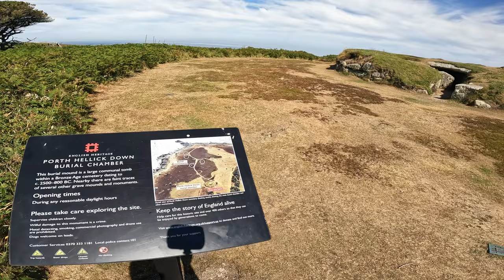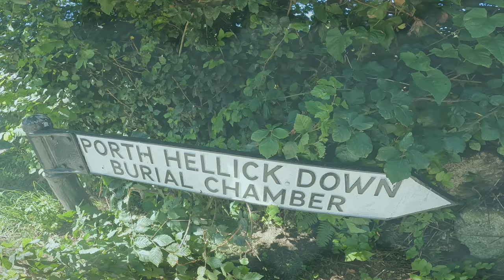Isles of Scilly 4K Virtual Walk - Porth Hellick and Deep Point St. Mary's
Join me on a walk around Porth Hellick, St Mary's, Isles of Scilly.

We start at the road entrance to Porth Hellick, walk down to the bronze age burial chambers, loop past the beach and along the coastline, before making our way to Deep Point and back to the start.

==The Isles of Scilly==
The Isles of Scilly is an archipelago off the southwestern tip of Cornwall. One of the islands, St Agnes, is the most southerly point in England, being over 4 miles further south than the most southerly point of the British mainland at Lizard Point.

The total population of the islands at the 2011 census was 2,203.  Scilly forms part of the ceremonial county of Cornwall, and some services are combined with those of Cornwall. However, since 1890, the islands have had a separate local authority. Since the passing of the Isles of Scilly Order 1930, this authority has had the status of a county council and today is known as the Council of the Isles of Scilly.

The adjective "Scillonian" is sometimes used for people or things related to the archipelago. The Duchy of Cornwall owns most of the freehold land on the islands. Tourism is a major part of the local economy, along with agriculture—particularly the production of cut flowers.

St Mary's is the largest and most populous island of the Isles of Scilly.  St Mary's is the only island with a significant road network and the only island with public highways; in 2005 there were 619 registered vehicles on the island. The island also has taxis and a tour bus. Vehicles on the islands are exempt from annual MOT tests.  Roads and streets across Scilly have very few signs or markings, and route numbers (of the three A roads on St Mary's) are not marked at all.

Fixed-wing aircraft services, operated by Isles of Scilly Skybus, operate from Land's End, Newquay and Exeter to St Mary's Airport. A scheduled helicopter service has operated from a new Penzance Heliport to both St Mary's Airport and Tresco Heliport since 2020. The helicopter is the only direct flight to the island of Tresco.

By sea, the Isles of Scilly Steamship Company provides a passenger and cargo service from Penzance to St Mary's, which is currently operated by the Scillonian III passenger ferry, supported by the Gry Maritha cargo vessel and now by the Mali Rose. The other islands are linked to St. Mary's by a network of inter-island launches. St Mary's Harbour is the principal harbour of the Isles of Scilly and is located in Hugh Town.

Hugh Town is the largest settlement on the Isles of Scilly and its administrative centre. The town is situated on the island of St Mary's, the largest and most populous island in the archipelago, and is located on a narrow isthmus which joins the peninsula known as the Garrison (historically the Hugh) with the rest of the island.

Hugh Street is the main shopping area on the islands and business is quite reliant on tourism. There are several pubs, restaurants and hotels, as well as two banks and a post office. A notable building is the Star Castle, which overlooks the town from The Garrison and is now a hotel. Similarly, Tregarthen's Hotel is a Hugh Town landmark.

Hugh Town becomes particularly busy during the May Day bank holiday weekend (the first weekend in May) when the World Pilot Gig Championships are held. The competing teams base themselves in the several bays of St Mary's Pool (the large natural bay to the north of Hugh Town) and the numerous races finish at the end of the harbour quay.